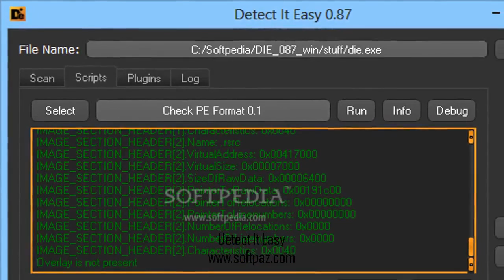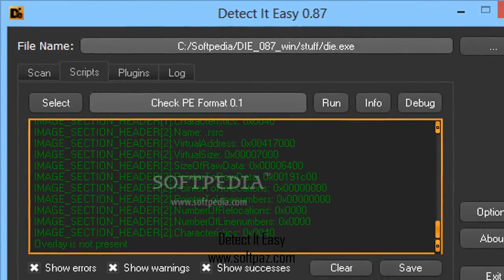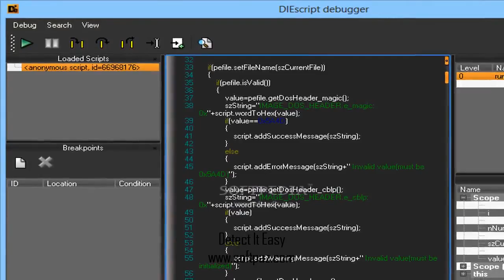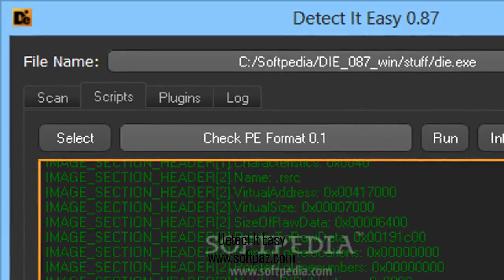Detect It Easy For Windows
You can now download Detect It Easy software for free from Softpaz from any country as we have no country blocking! Enjoy the best software and games without breaking a sweat!
Directions to download and install can be found at the link! Detect It Easy is an application that has been built as a packer identifier in order to help define a file type. It’s a utility that is easy to handle, quick on its feet and provides a wide range of tools.
A tool that is delivered in multiple versions
Detect It Easy comes as an application which does not require any kind of installation. You simply unpack it and whenever you need it, it’s ready to go. The application is presented in three forms, each proving handy for different types of users and situations.
It’s delivered in ‘Basic’, ‘Lite’ and ‘Console’ versions, each having specific advantages. The Lite version only provides basic functionality such as identifying the file type while the Console version offers the entire feature package but it needs to be used from the Command Line interface which is intended for experienced users.
With the above to consider, you’ll probably use the Basic version in most cases as it does provide an intuitive interface, easily accessible features and a lot of handy tools.
Quickly and accurately identify file types
To obtain information on a file, all you have to do is drag it over the main window of the application into the ‘File Name’ field and the application immediately displays the results. Detect It Easy is built with an open architecture of signatures and enables you to create and add your own detection algorithms.
Detect It Easy can define types such as MSDOS, PE, ELF, TXT and Binary and all of their information is made available in an easy to read manner. If what is provided in the main window isn’t enough, a few more clicks can bring out extremely detailed data.
Practical packet identifier
To sum things up, Detect It Easy comes in three flavors which offer everything you need in order to identify a file and extract necessary information.